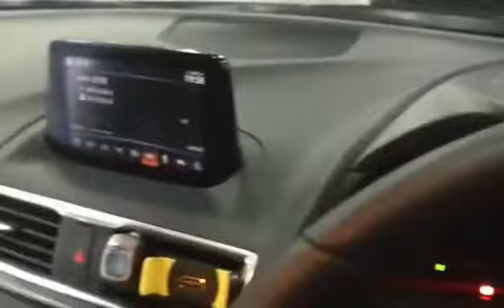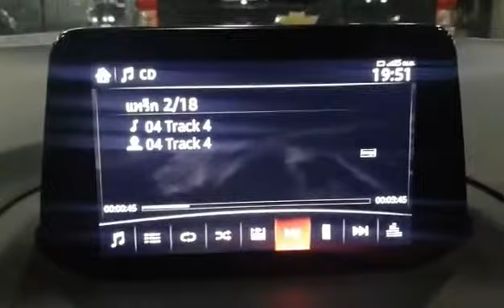Mazda 3 Sky Active กับ Sub หลุมยางอะไหล่ Top Palace + ลำโพง audison by Willy Mirage